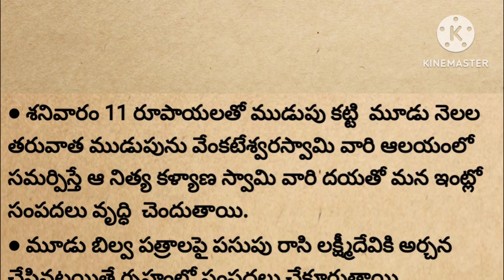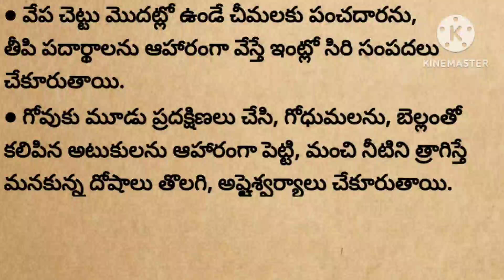సంపదలు పొందుటకు కొన్ని రహస్య తంత్రములు|@devotionalchannel321#ధర్మసందేహాలుసంపద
మనకథలు-సంప్రదాయాలు